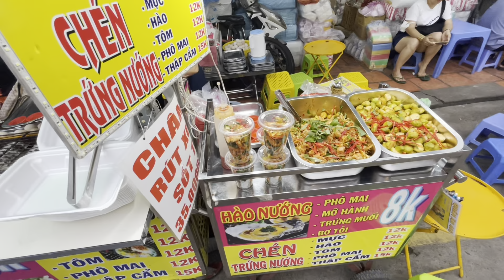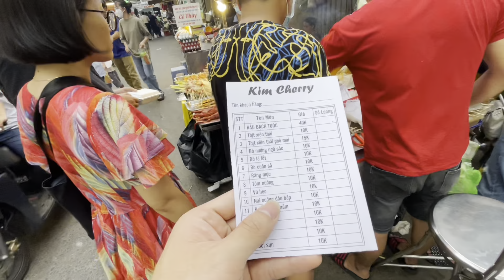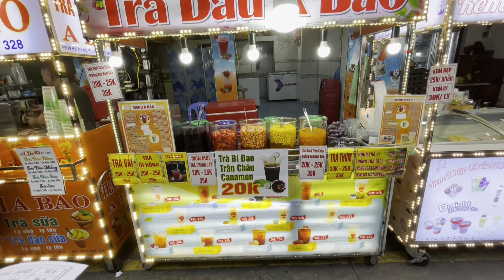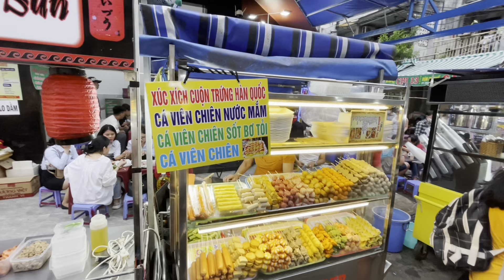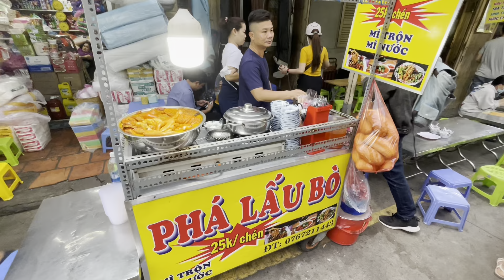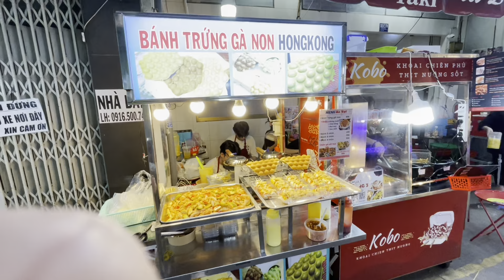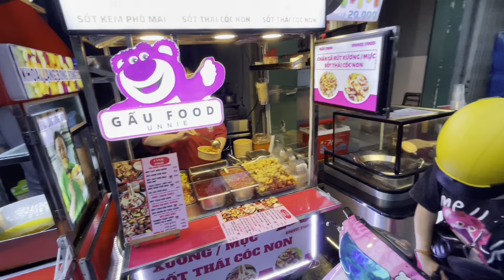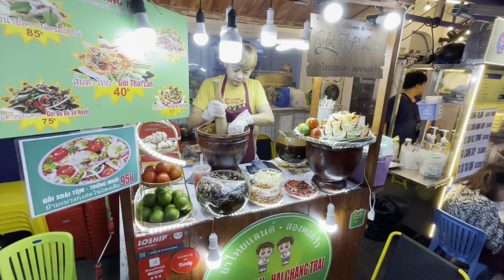Amazing Vietnamese Street Food - Yummy - Cheap - seafood, grilled banana, bread, fried food and more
HO THI KY MARKET
Ho Thi Ky Street, Ward 1, District 10, Ho Chi Minh City, Vietnam
Open every day of the week, from 3pm-11pm